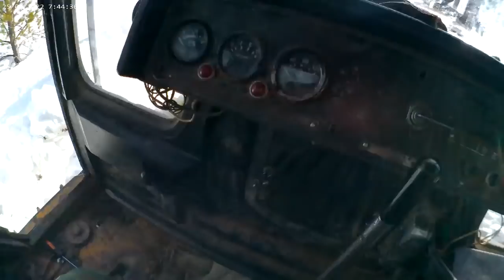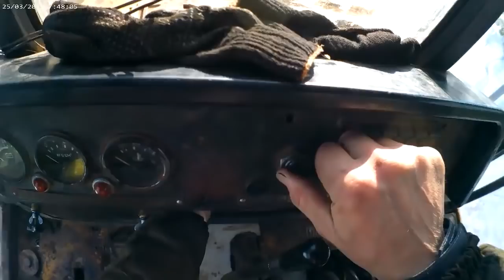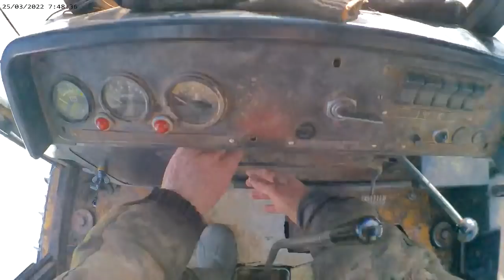Работа на тракторе Б-10.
Работа на тракторе по благоустройству пруда.